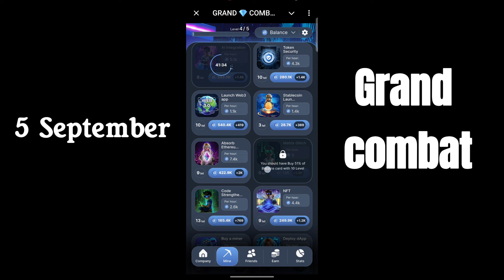Grand Combat Daily Combo 5 September 2024 | Grand Kombat Daily Combo Card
Grand Combat Daily Combo 5 & 6th September 2024 | Grand Kombat Daily Combo Card